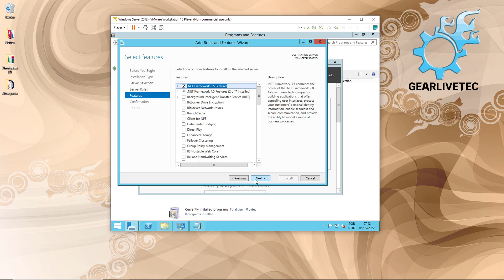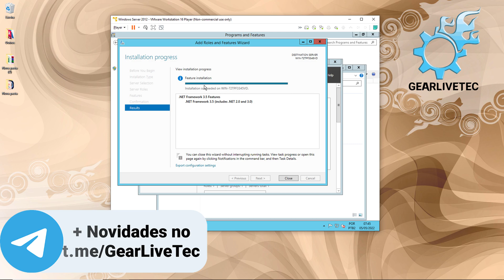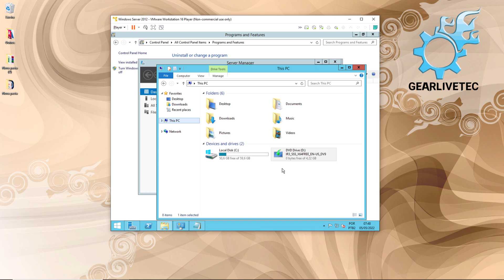Como Instalar o .Net Framework 3.5 no Windows Server 2012 com alternate source path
Ao tentar instalar o .Net Framework 3.5 no Windows Server ele não concluiu e você recebe a mensagem "Do you need to specify an alternate source path? One or more installation selections are missing source files on the destination server." ?

Nesse tutorial em vídeo irei mostrar a como solucionar esse problema no seu Windows Server, seja ele Server 2012, Server 2016 ou Server 2019.

🔝TOP DICAS PARA VOCÊ! SÉRIO A ÚLTIMA VOCÊ NÃO PODE PERDER!⏬⏬